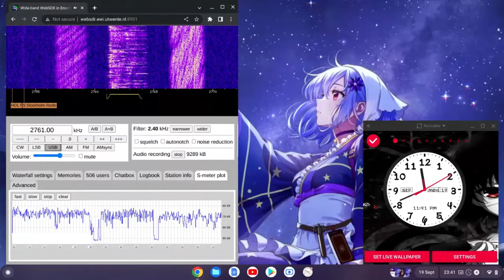Oostende Radio 19/09/2022 2235 UTC 2761kHz